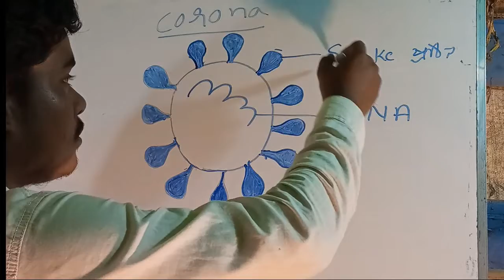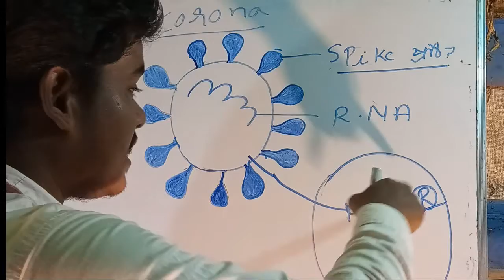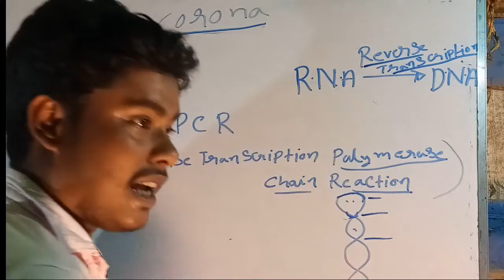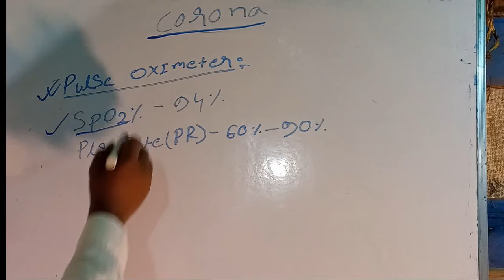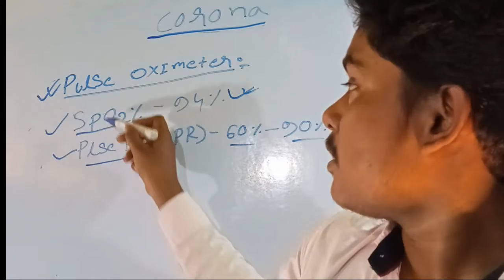coronavirus in bengali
coronavirus information                                                                                                   about me: k.p sir